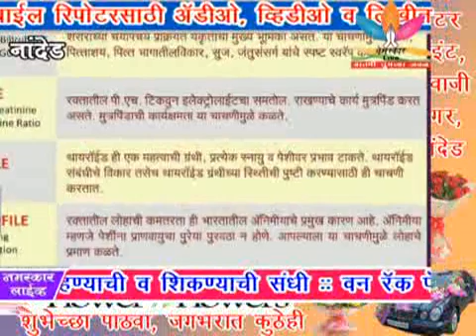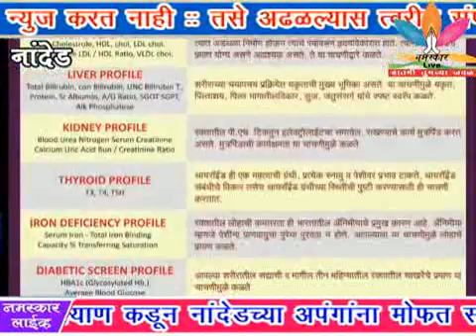४- उद्या नांदेड येथे मारवाडी युवा मंच तर्फे रक्त तपासणी शिबीर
४- उद्या नांदेड येथे मारवाडी युवा मंच तर्फे रक्त तपासणी शिबीर